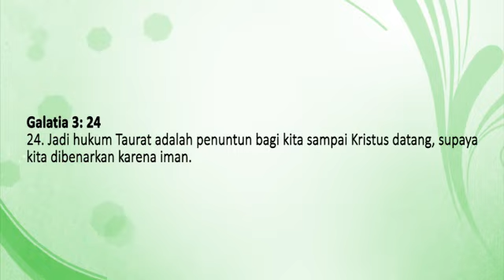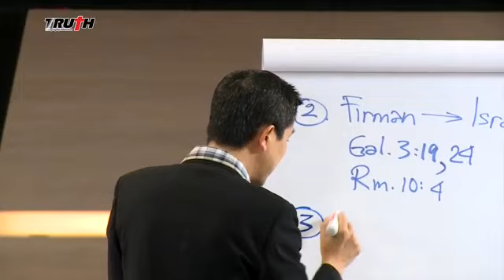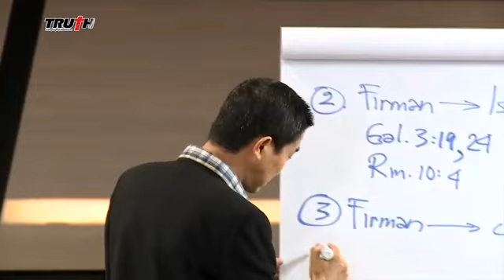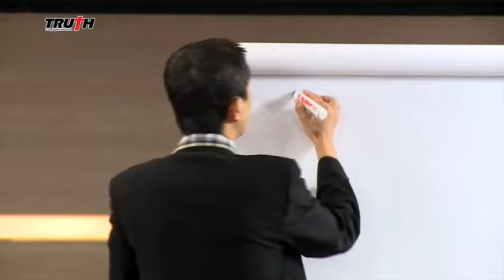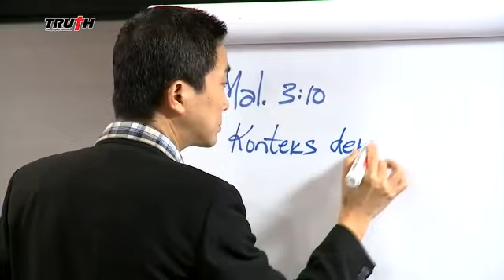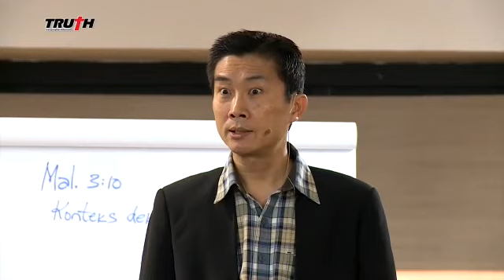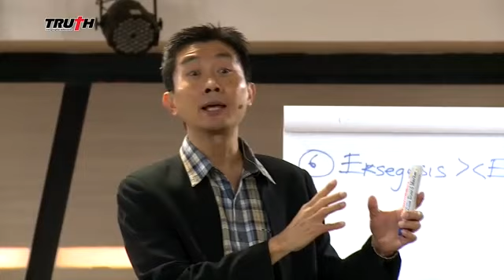Puncak segala ajaran ada di Perjanjian Baru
Tepatnya ada di ajaran Kristus, bukan di Perjanjian Lama. Jangan fokus terus menerus pada Perjanjian Lama.